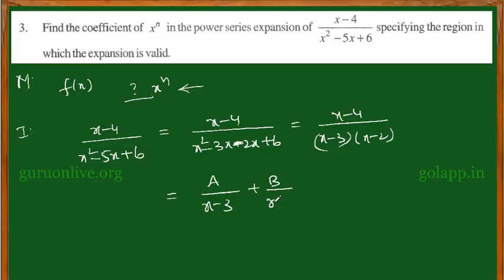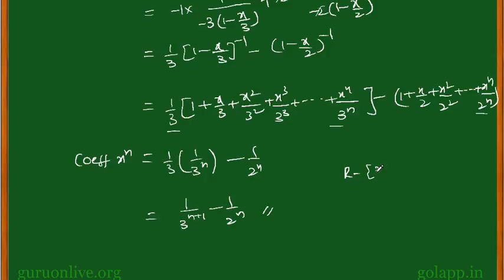TELUGU BOARD 12 MAT IIA 07 EXR 7 (d) 3 TEL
guruonlive.org is providing free educational content for classes 6 to 12 of all Indian educational boards like NCERT, ISCE etc in English as well as in respective regional language. At the beginning we are providing the content for Mathematics, Physics, Chemistry and Biology.